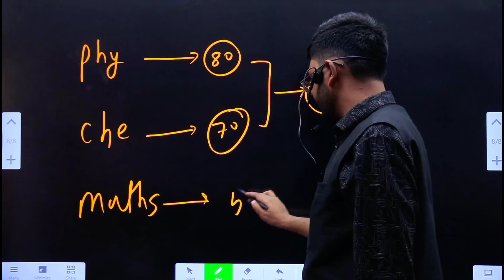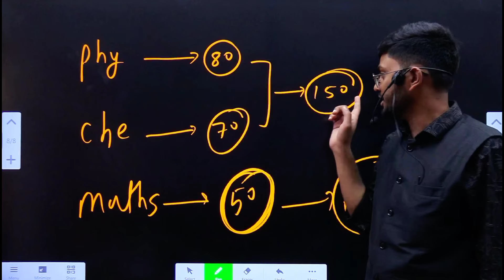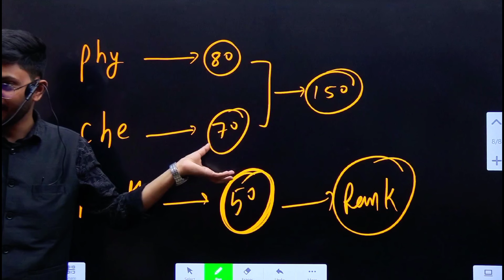🔥JEE 2025: अंतिम सत्य 💥Best Preparation strategy